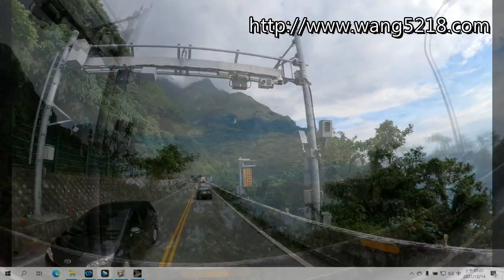蘇花仁水隧道 標誌標線號誌教學